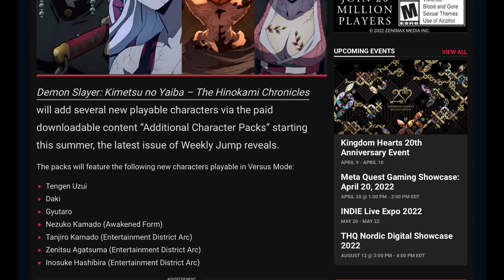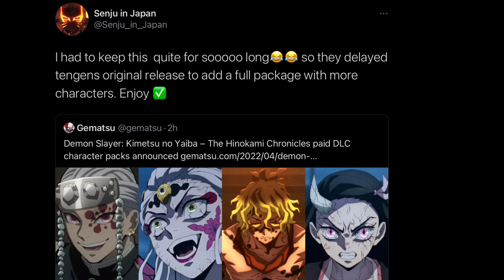New characters DLC, Demon Slayer HinoKami Chronicles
Demon Slayer Game Update
The DLC has been LEAKED! This is amazing and looks too real for this to be fake! I’m super excited for this new content ! Let’s gooooo!!